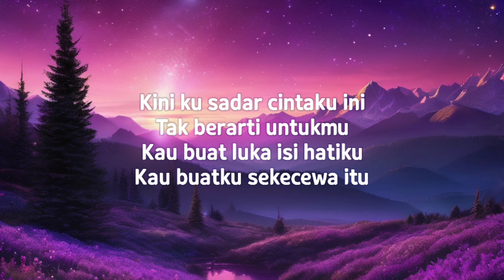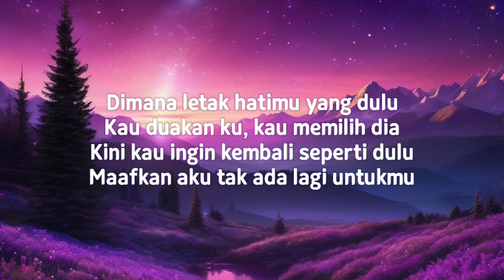Setia Band - Pengorbanan (Lirik Lagu)| Kisahku kini terasa berbeda (Viral Tiktok)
Setia Band - Pengorbanan (Lirik Lagu)| Viral Tiktok
Kisahku kini terasa berbeda

Lyrics:
Kisah yang hadir dengan tiba-tiba
Rasaku ingin segera 'tuk bisa memilikimu
Meski tak tepat 'ku mendapatkannya

Cerita mengalir begitu saja
Begitu sulit untuk aku redam
Meski kutahu perasaan
Engkau dan aku tak bisa lepas
Biarkan ini adalah jalannya

Aku
Tak ada yang mampu untuk menghentikanku
Cinta bagiku adalah pengorbanan
Mencintaimu adalah pengorbanan
Yang akan aku korbankan

Meski kutahu perasaan
Engkau dan aku tak bisa bebas
Biarkan kini sudahlah jalannya